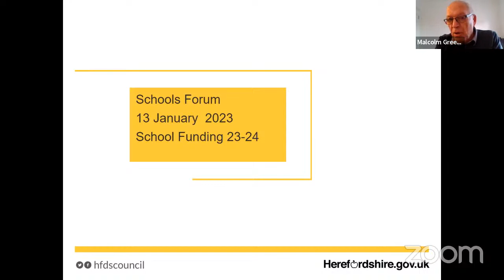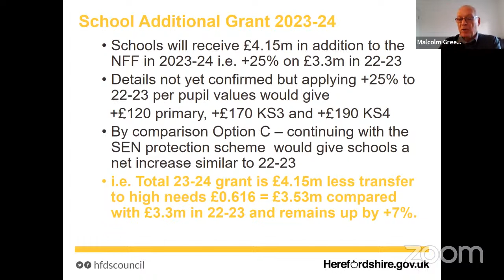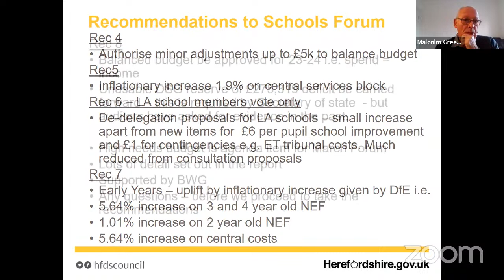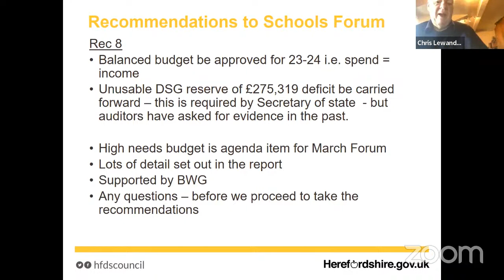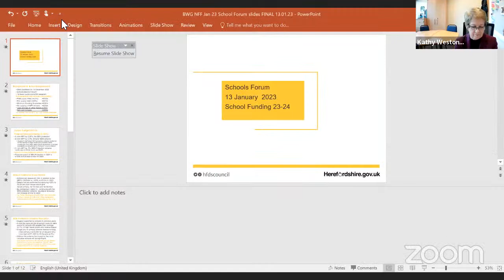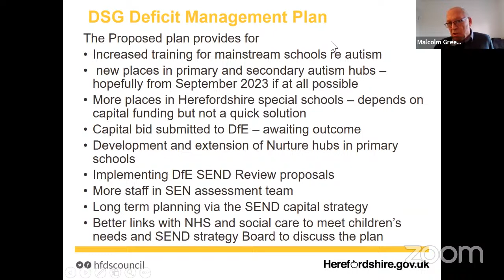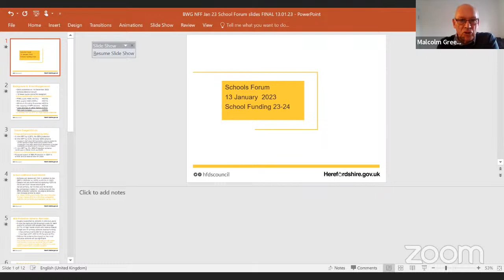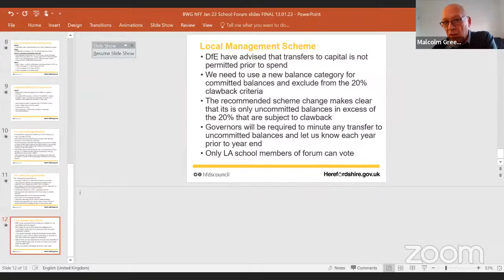Herefordshire Schools Forum - 13 January 2023